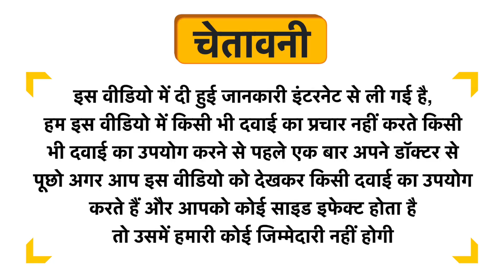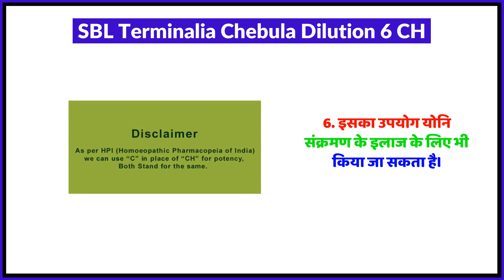SBL Terminalia Chebula Dilution 6 CH Uses in Hindi | Side Effects | Review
SBL Terminalia Chebula Dilution 6 CH Uses in Hindi | Benefits | Side Effects | Dose

SBL Terminalia Chebula Dilution 6 CH Uses in Hindi
SBL Terminalia Chebula Dilution 6 CH Kis kaam aati hai
SBL Terminalia Chebula Dilution 6 CH Review
SBL Terminalia Chebula Dilution 6 CH Side Effects
SBL Terminalia Chebula Dilution 6 CH ke fayde in hindi
SBL Terminalia Chebula Dilution 6 CH how to use